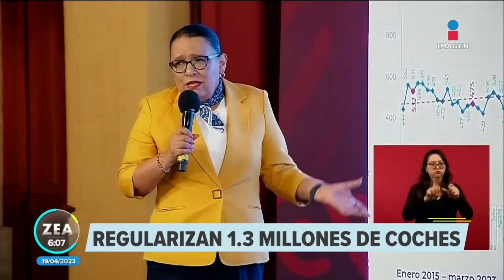Regularizan a 1.3 millones de "autos chocolate" en 16 estados del país | Noticias con Francisco Zea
La secretaria de Seguridad y Protección Ciudadana, Rosa Icela Rodríguez, informó que hasta el 17 de abril de 2023 se han regularizado un millón 389 mil 735 "autos chocolate".